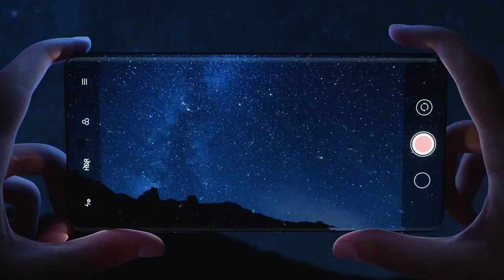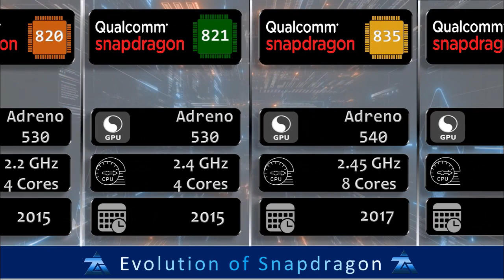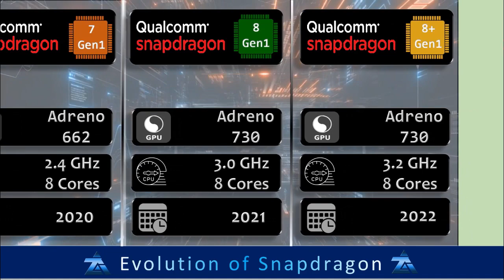Evolution of Snapdragon Processor || History of Snapdragon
From the humble beginnings of the Snapdragon s1 to the latest and greatest Snapdragon 8 Gen 1, Qualcomm's Snapdragon processors have been at the forefront of mobile innovation for over a decade. In this video, we take a look at the evolution of Snapdragon processors, year by year, and highlight the key features and advances that have made them the go-to choice for smartphone manufacturers around the world.